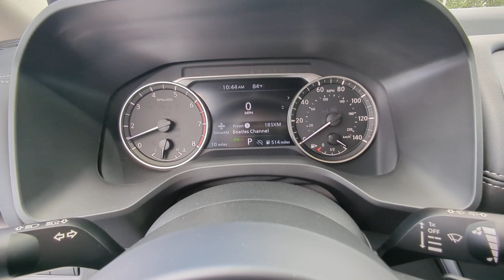2024 Nissan Rogue SV Kennesaw, Marietta, Smyrna, Woodstock, Atlanta GA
New 2024 Nissan Rogue SV available at Town Center Nissan located in 2310 Barrett Lakes Blvd NW, Kennesaw, GA, 30144.
Stock#: 241033 - VIN#: JN8BT3BA1RW005438

Servicing the Kennesaw, Marietta, Smyrna, Woodstock, Atlanta area.

Looking for your dream car? It could be the  2024  Nissan Rogue. Start planning your family road trips in this comfortable, well-equipped Rogue. This clever crossover offers plenty of space and thoughtful creature comforts to keep your crew relaxed and eager for adventure. These are just some of the great options this vehicle comes with: Apple Carplay®/Android Auto®, Keyless Entry, Satellite Radio, Power Liftgate, Heated Mirrors, Power Driver Seat, Steering Wheel Audio Controls, Dual Zone A/C, Electronic Stability Control, Alarm. Spacious comfort is surprisingly efficient in this well-designed Rogue. See for yourself when you take it out for a test drive. Our professional staff looks forward to giving you excellent service!